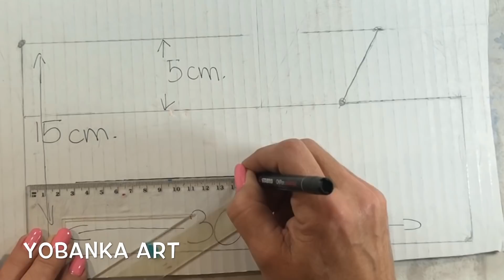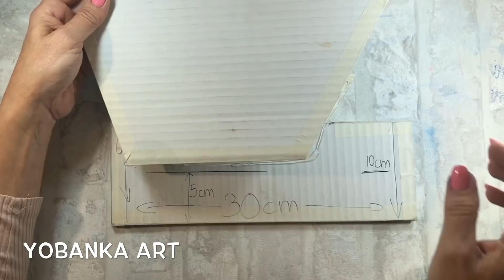RECICLANDO CARTÓN y RAMAS SECAS un CUELGA-LLAVES.. espectacular¡ Descarga el papel gratis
RECICLANDO CARTÓN y PALOS un  CUELGA-LLAVES.. espectacular¡  Descarga el papel gratis
Vamos a hacer un precioso detalle, un cuelga llaves super bonito¡¡¡¡ descarga el papel en este enlace para hacerlo igual que el mio

es sociales.

RECYCLING CARDBOARD and STICKS a KEY-HANGER .. spectacular¡¡¡ Download the paper for free
We are going to make a beautiful detail, a super nice key hanger, download the paper in this link to make it the same as mine

it is social.

If you want to show me your work tag me on your social networks so that I can see it